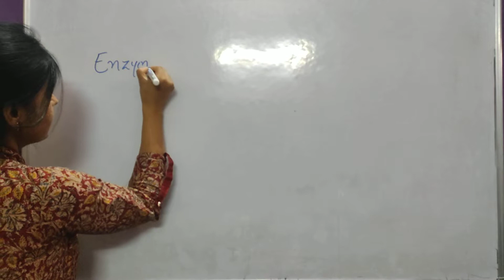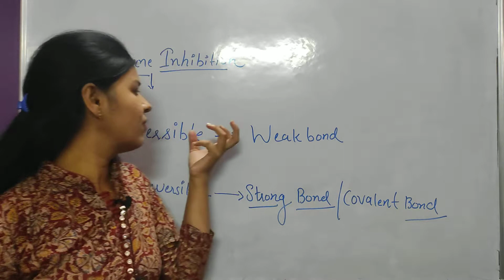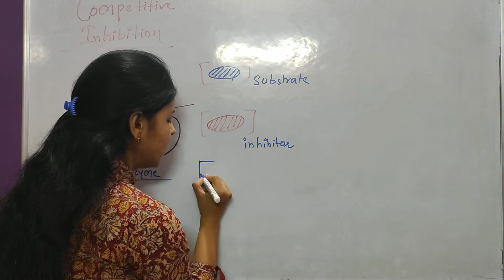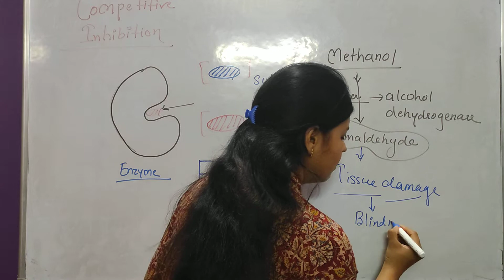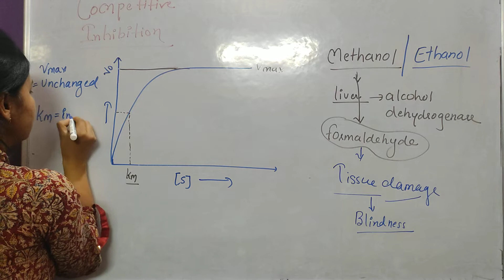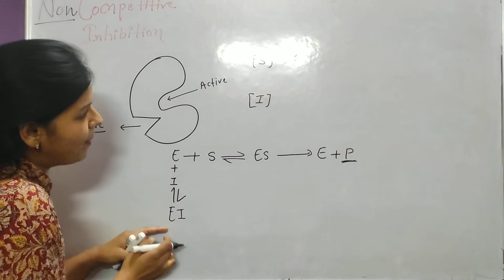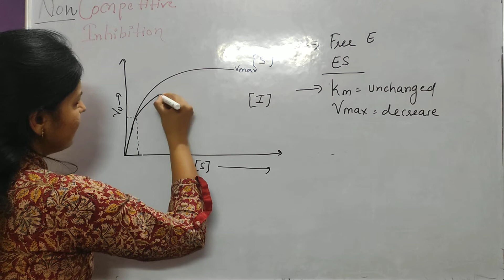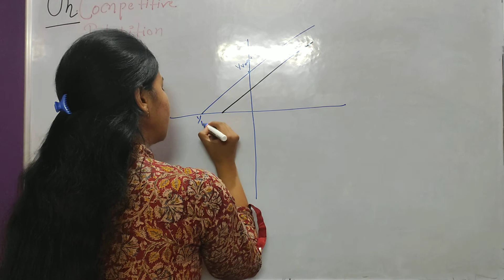ENZYME INHIBITION reversible enzyme inhibition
Enzyme inhibition refers to a decrease in enzyme-related processes, enzyme production, or enzyme activity. Competitive inhibition. Non-competitive inhibition. Uncompetitive inhibition. The choice of a competitive or non-competitive inhibitor as a drug.
Many drug molecules are enzyme inhibitors that inhibit an aberrant human enzyme or an enzyme critical for the survival of a pathogen such as a virus, bacterium or parasite. Examples include methotrexate (used in chemotherapy and in treating rheumatic arthritis) and the protease inhibitors used to treat HIV/AIDS.